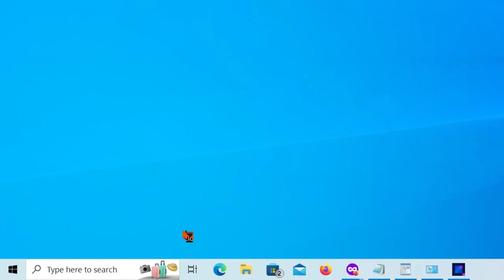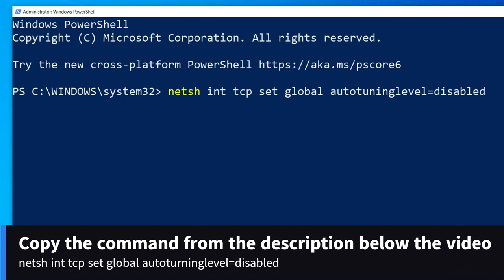Copying too Slow in Windows 10 &11 {Three Solutions} Increase File Transfer Speed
Copying too slow and want to increase file transfer speed in Windows 10 & 11? You can increase copy paste speed  in Windows 10 & 11 easily by these simple methods.
Method 1: Open Services. Open Optimize Drives. Change the startup type to Automatic. Click on APPLY and OK to confirm the changes. Right click on Optimze Drives service and Start/restart the service.
Method 2: Open Turn Windows Features ON/OFF. Scroll down to Remote Differential Compression API Support. Uncheck it to Uninstall it!
Method 3: Open Windows Powershell (Right click and run as administrator). Copy paste the following command and hit the enter key!
netsh int tcp set global autotuninglevel=disabled

Hope this helps! Please restart your computer if the problem persists to apply the changes you have made.
Iviewgle